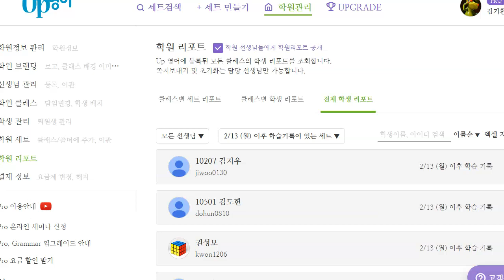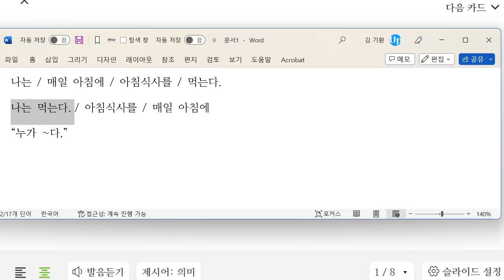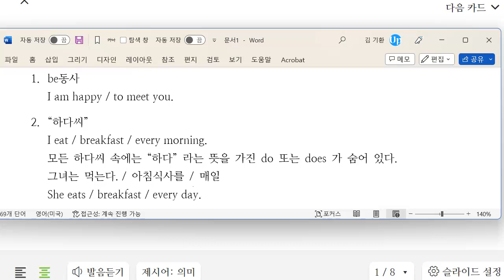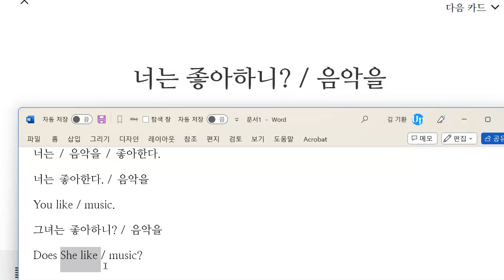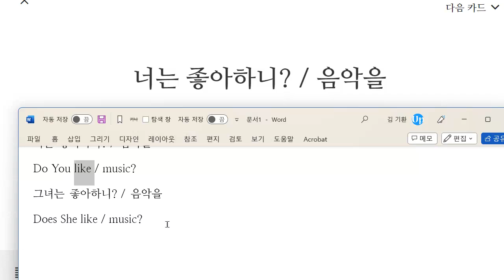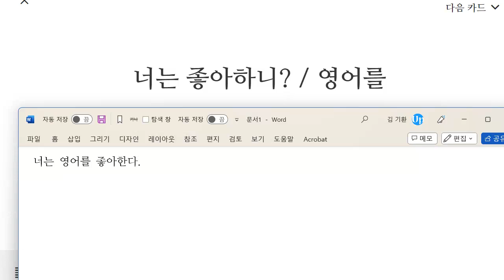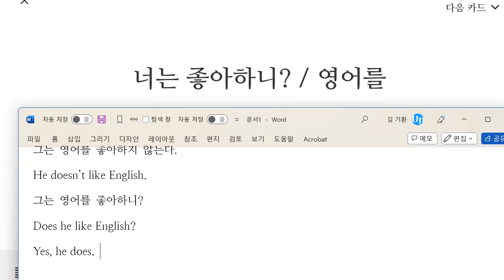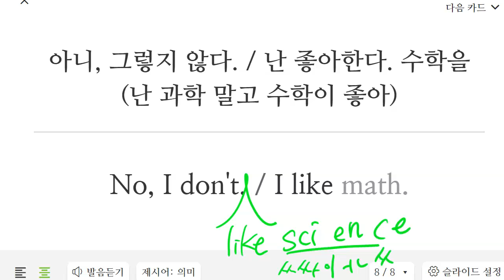김지완 2023 02 21 초등 기초 회화 말하기 성취도 75